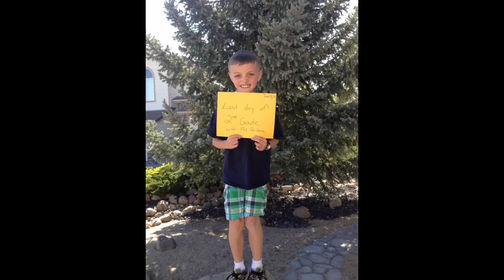SENIOR ASSEMBLY VIDEO